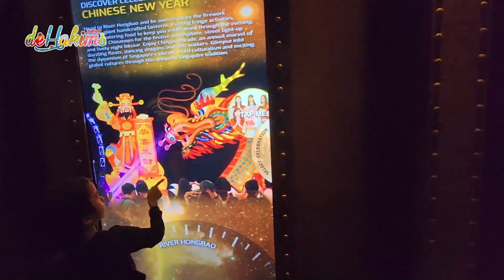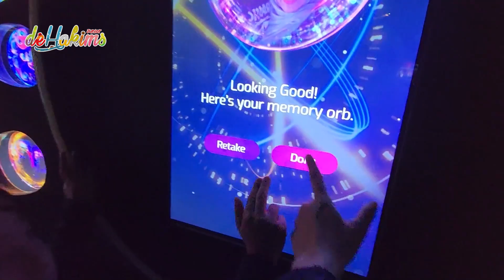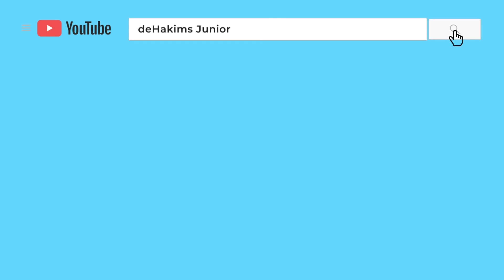165 METER.. TINGGI BANGET..!! BIKIN DEG-DEGAN DEHNAIKIN INI..!!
Kirain gak setinggi ini..
pemandangan Singapore dari atas cantik banget